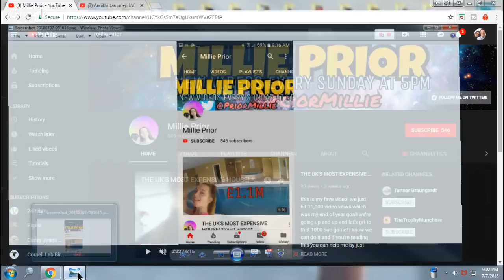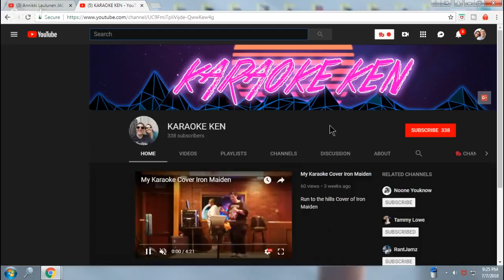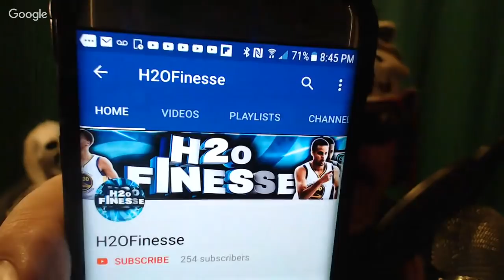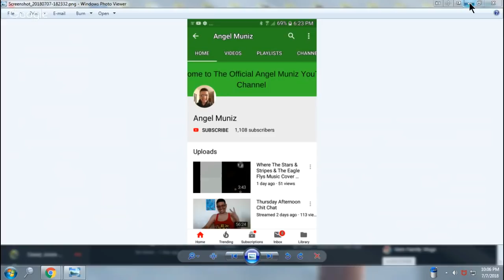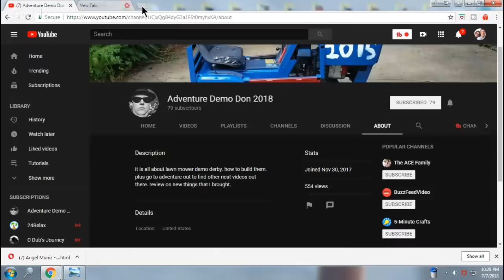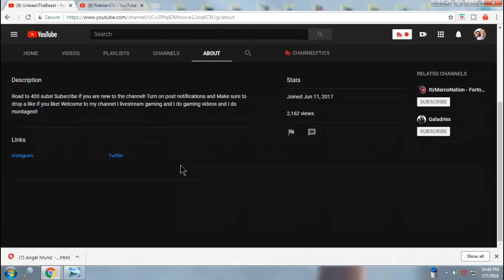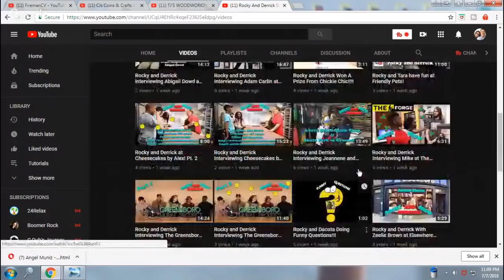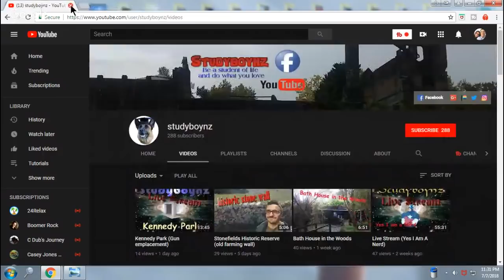Fireman CV and Green Bay Wacky - LIve Channel Reviews- Tips, Tricks, Advice - Come To Learn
Fireman Cv and Green Bay Wacky offer advice on growing your channel organically. We will be doing live channel reviews as well as live tutorials.

Watch his how to videos for sure!!